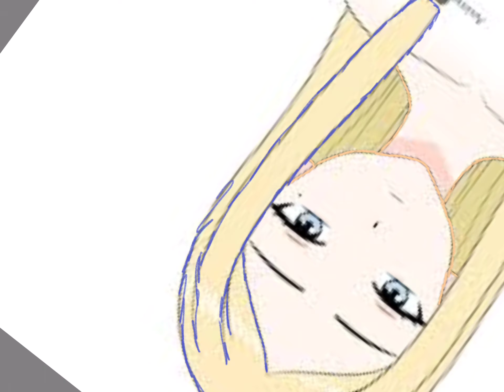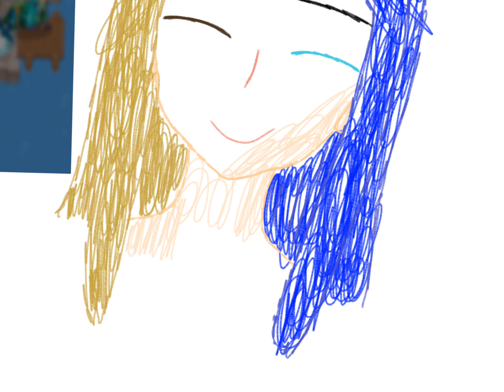I drew Melany